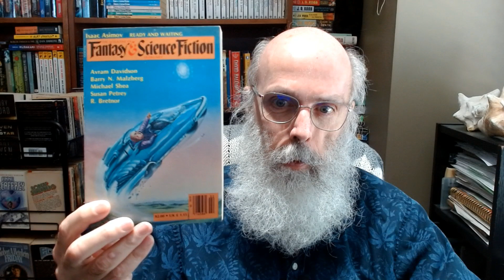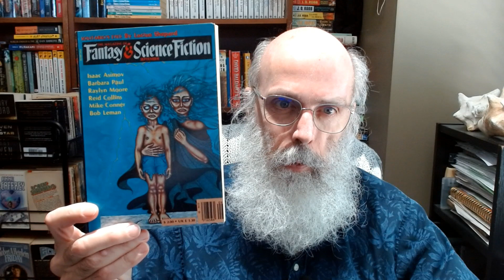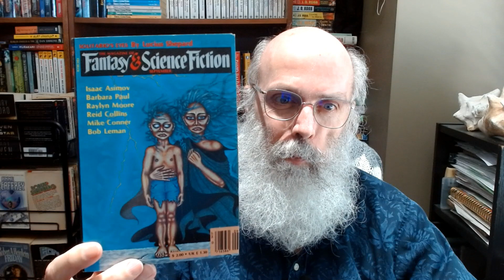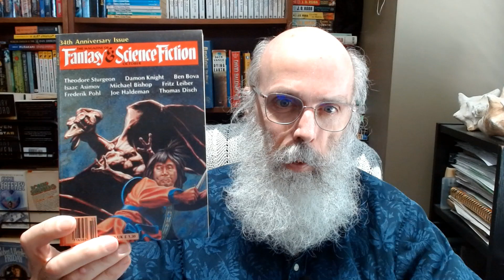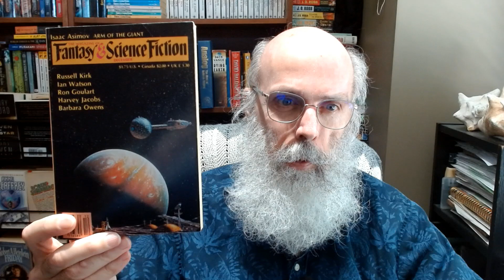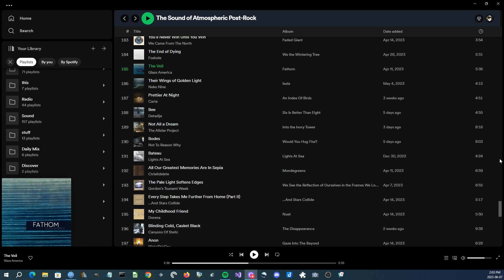Science Fiction Magazines part 35, F&SF 1983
The Magazine of Fantasy & Science Fiction 1983